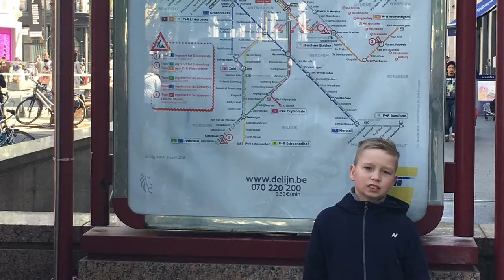Belgium, Antwerp - May 2018